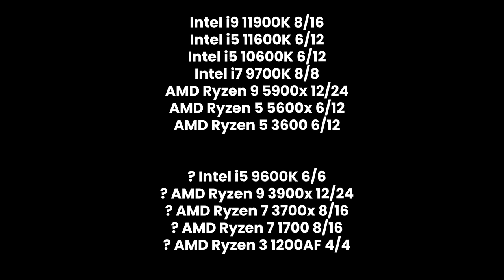Na czym będę testował 11 generację Intela?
W dzisiejszym filmie omówię dla was na czym będę testował 11 generację procesorów Intela, a także omówię chipsety z serii 500 tak aby nie tracić na to czasu w materiale premierowym.

0:00 - Wstęp
1:01 - Unboxing Press Kit'u
5:39 - Pozostałe części platformy testowej
6:33 - Omówienie chipsetów z serii 500
8:42 - Moja propozycja CPU do porównania